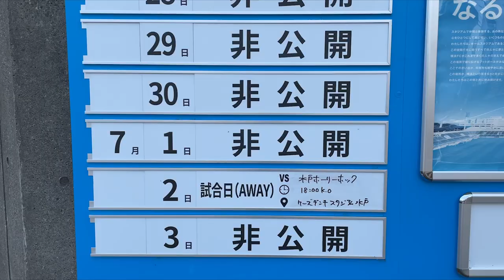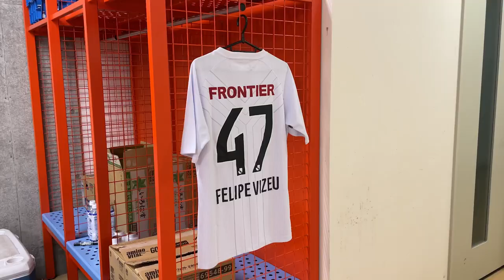【HAMABLUE FILM】2022明治安田生命J2リーグ24sec 0702水戸ホーリーホック戦(A)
水戸戦のHAMABLUE FILMを公開しました！！

「クラブinfo」
①ファンクラブ
2022年スタータークラブに入会しよう！！

②クラブメンバー
クラブメンバーU-15会員になると、ホームゲームでのエスコートキッズに参加できるかも？？
選手と一緒に入場しよう！！
詳細/お申込みはこちら

③チケット購入!!

④グッズ情報
NEW ERA×YOKOHAMA FCコラボキャップLP950(BLK PHOENIX)